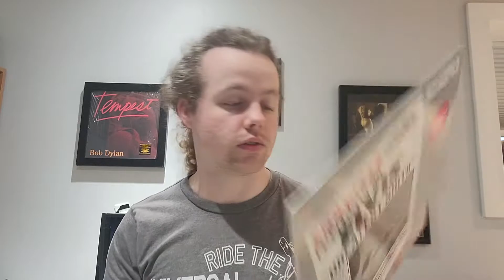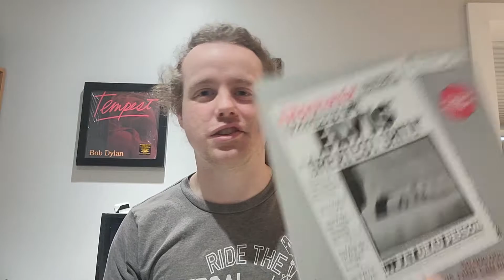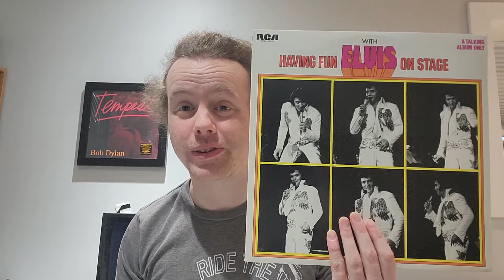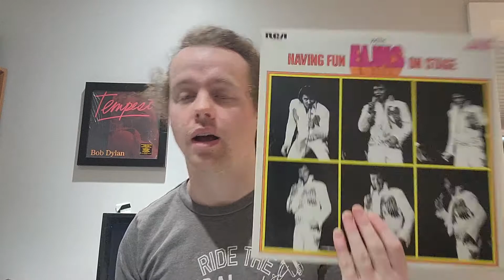2 Bizarre Elvis Albums! (VEDS21 #28)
Vlog Every Day In September 2021 - Episode 28

Today, I thought I'd show you guys the 2 weirdest Elvis albums in my record collection!

Links and Stuff:

See Me In Concert! Upcoming 2021 Performance Dates: (more to come)

October 19 - Richmond, BC - Private Seniors' Center Event
October 21 - Vancouver, BC - The Yard Café
November 25 - Vancouver, BC - The Yard Café

I also play Paul Stanley in Alive N' Kissin - BC's premier KISS tribute band!